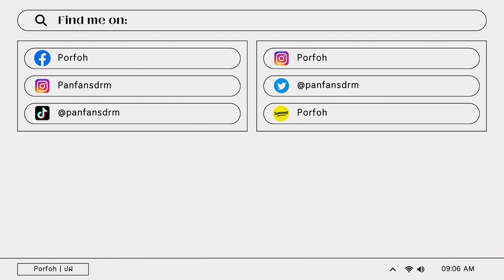🎨 The Basics of Corrector & Concealer ปกปิดใต้ตาและรอยสิวยังไงให้ดูเป็นธรรมชาติ ☁️ | Porfoh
Welcome, one and all. How fare you?
My name is Panfan K. or you can call me ‘Porfoh,’ and welcome (back) to my youtube channel! 🙏🏼.

In the last video I already talked about foundation In this video, I’m gonna tell you everything about corrector & concealer! Have you wondered why there are so many colors of corrector? What’s the differences? How to use cream and liquid concealer? I have answers for you!

Hope you all enjoy and get some helpful tips from this video. See you all again in my next video 💖.

สวัสดีค่า อยู่กับ ปฝ (ปันฝัน) นะคะ ✨

วิดีโอที่แล้ว เราพูดถึงรองพื้นกันไปแล้ว ในวิดีโอนี้ เราเลยจะมาพูดเกี่ยวกับ corrector & concealer บ้าง! เผื่อใครกำลังสงสัยว่า ทำไม corrector มีหลายสีจัง แต่ละสีต่างกันยังไง คอนซีลเลอร์เนื้อครีม เนื้อน้ำใช้ยังไง ในคลิปนี้มีคำตอบ!

เราหวังว่าทุกคนจะได้รับประโยชน์และสนุกไปกับวิดีโอนี้ไม่มากก็น้อยนะคะ เจอกันใหม่ในวิดีโอหน้าค่า 💖

Products Mentioned 💄:

Artist Concealer Palette
# Blend
/ 1,400 THB

⟡ MAC
Studio Fix Conceal and Correct Palette
# Light
/ 1,900 THB

⟡ DIOR
Forever Skin Correct High Perfection Concealer
# 1N
/ 1,850 THB

⟡ RARE BEAUTY
Positive Light Under Eye Brightener
# Light
/ 1,000 THB

Brushes 🎨:

Professional Makeup Brush

⟡ KYLIE COSMETICS
Concealer Brush

⟡ FILLIMILLI
# 811 Corrector Brush

⟡ THE TOOL LAB
Hydro Sponge
# Rectangle

BGM 🎶:

“Pretty” - Daniel Caesar X Colde Guitar R&B Type Beat (prod. by wavytrbl)

For Work 📩:

- Line: panfansdrm